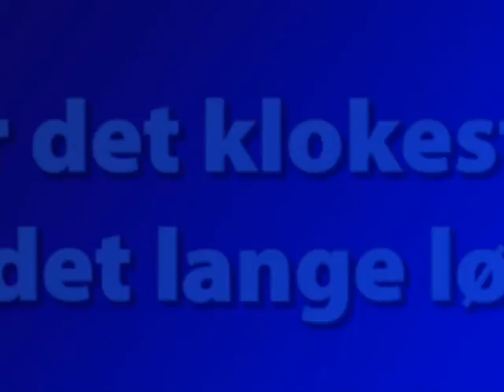Sensitiv informasjon og publisering.